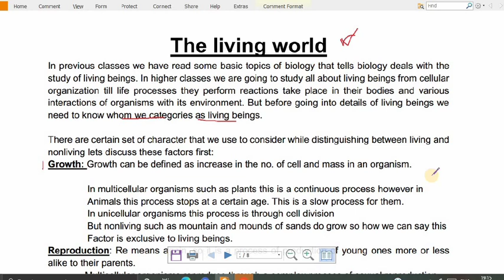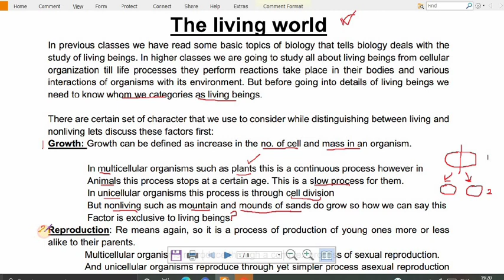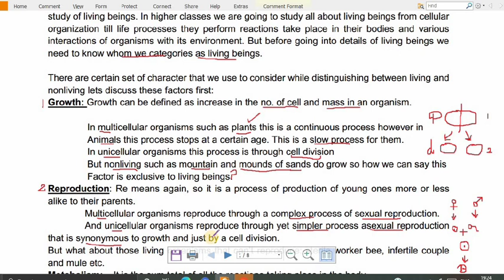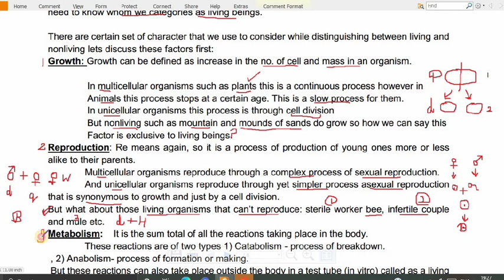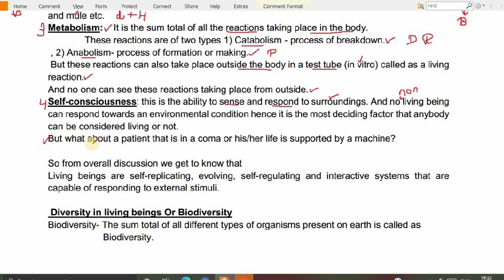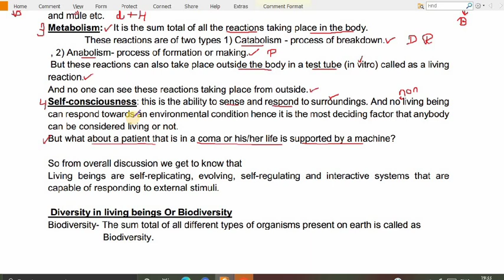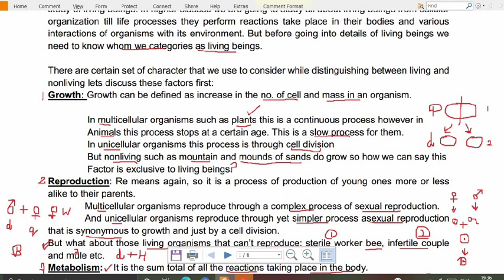Class 11th BIOLOGY I Living World I Characters of Living beings (part 1)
Biology is the study of living being. let just discuss first,who are living beings